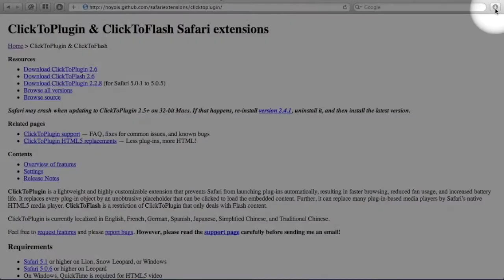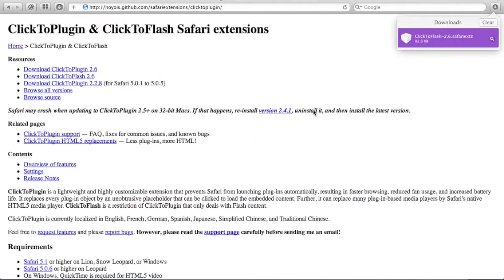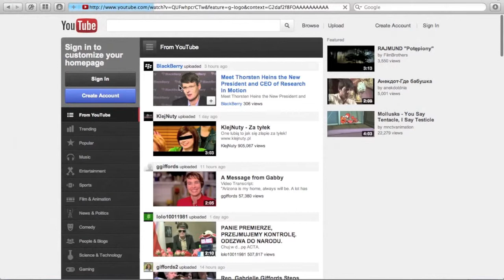Get rid of flash. How to C2F.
Basic instructions using the Safari only Click2Flash pluggin